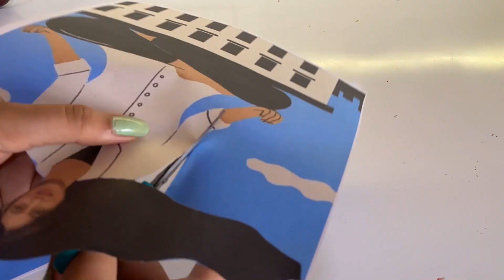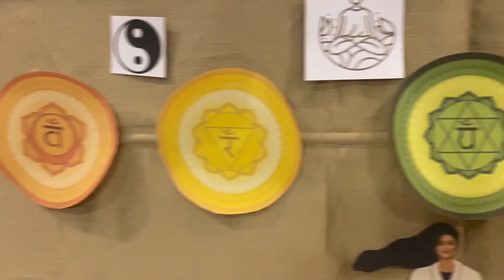SURPRISE BIRTHDAY THEME FOR MOM | Spirituality, Birthday Ideas, Theme, Decoration | 47th Birthday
Hari Om,
My family and I surprised my mother on her 47th birthday.
My mom loves meditation, chakras, and all things related to spirituality so I thought it would be a good theme for the surprise party.

💜 Cake Instagram - Mrs. Swati Nachnolkar - @ibake18

Time Stamps-
Introduction - 00:00 - 00:09
Print Outs- 00:10 - 00:29
Chakra Cookies - 00:30 - 01:25
The Set Up- 01:26 - 1:59
The Cake - 02:00 - 02:12
Mediation Audio - 02:13 - 02:35
 Reveal - 02:36 -04:03
Laugher Attack - 04:04 - 06:12
Dance- 6:30- 7:11